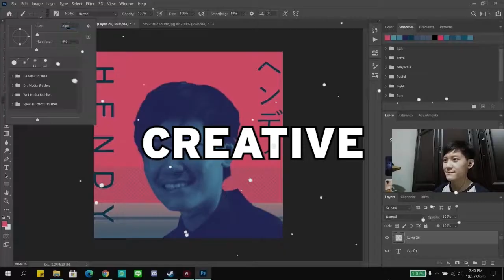PESTA POGO DAN LAWAN BOSS LAGI - Mini Games - Plants vs Zombies Indonesia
Kali ini gw mau main kembali game Plants vs Zombies karena masih ada bagian mini games yang belum kita selesaikan. Pada kali ini gw mau mencoba Mini Games Pogo Party dan juga Dr. Zomboss's Revenge yang merupakan mini games terakhir yang seru banget.

DOWNLOAD

Plants vs. Zombies GOTY Edition

Dengan kalian terus support dan mendukung channel StefanusHendy, maka nantinya gw ingin banget dari penghasilan Youtube dan Donasi ini untuk membeli Laptop Gaming atau Rakit PC Gaming biar Gaming semakin mantap 😁. Thank You ❤